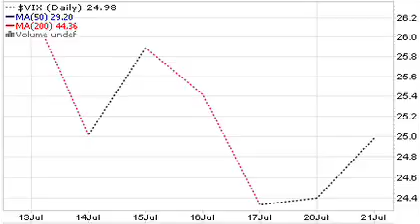Nov 30 straddle